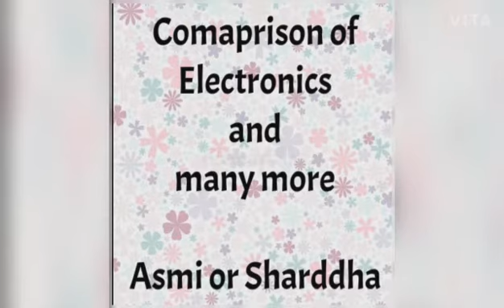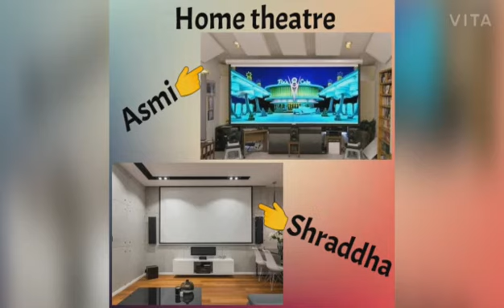📺⌚📱💻 Comparison of Electronics and many more 💻📱⌚📺PART - 1#Asmi or Sharddha#2 makes a power😊😊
This is Part 1 of comparison between Asmi or Shraddha based on electronics and many more

If u like this video then plz like👍 Share and Subscribe our Channel and don't forget to press the Bell icon 🔔 so you get the notification of our every new video.

We'll soon bring Part 2 of this video till then watch this video enjoy and stay safe.

Byeee!!!